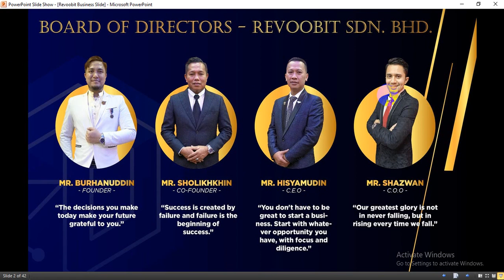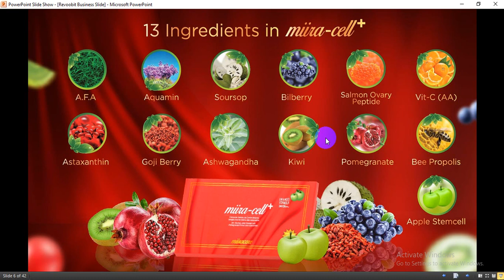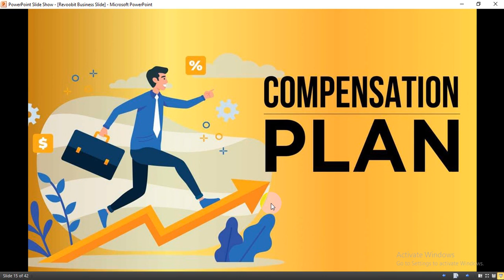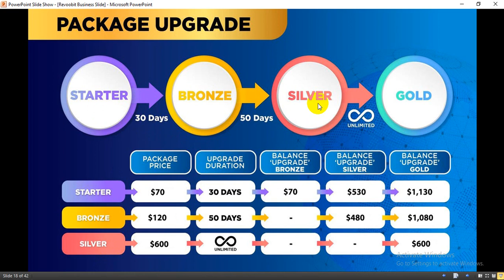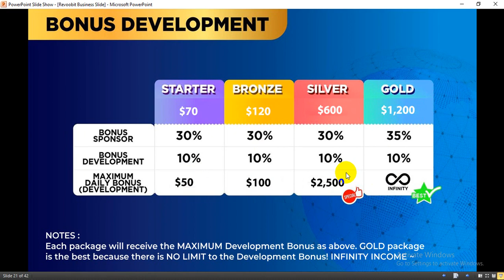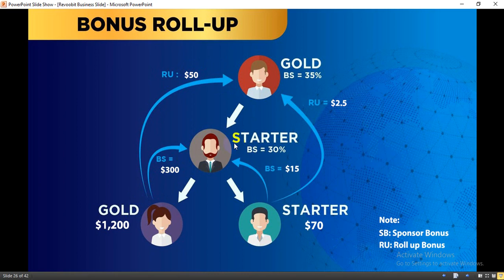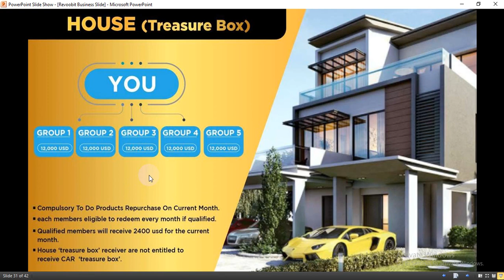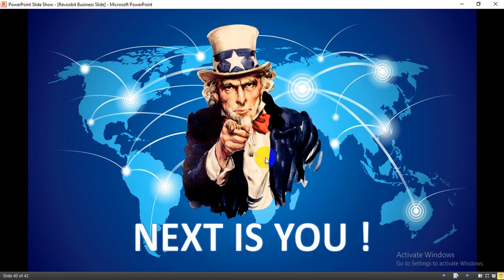Revoobit International Business Opportunity Presentation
REVOOBIT is a global health and wellness company which provides quality brand and offers comprehensive services. Ambitious and inspired by a group of professionals to meet the challenges in online business marketing with ideas based on a combination of information technology and network marketing.

To become Revoobit International Distributor or Stockist, kindly join our Whatsapp group for more enquiry

BE A PIONEER LEADER IN YOUR COUNTRY